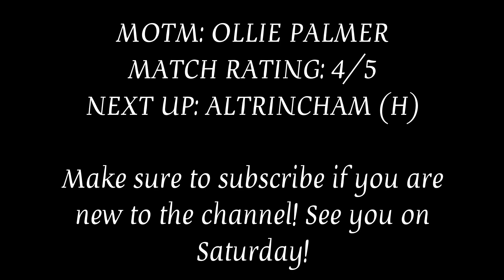WREXHAM V HALIFAX TOWN *VLOG* | 3-1 | TOZER WONDERGOAL & COMEBACK CARNAGE AT THE RACECOURSE!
Wrexham maintain their home unbeaten run as we defeat FC Halifax Town 3-1 at the Racecourse! Second half goals from Ben Tozer, Jordan Davies and Aaron Hayden completed the comeback

400 Likes on todays matchday vlog would be incredible! Thank you and up the town

Wrexham FC v Halifax Town
Wrexham AFC
Wrexham FC
Wrexham v Halifax Highlights
Wrexham v Halifax
Ryan Reynolds Wrexham FC